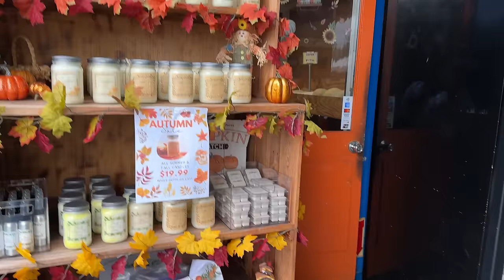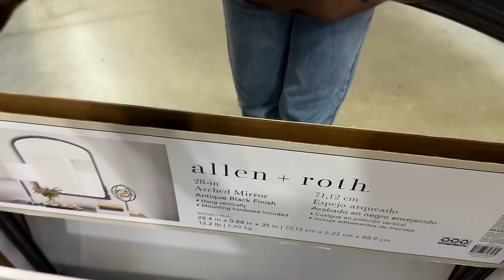Decorando Mi Arbolito De Navidad + Llego La Wedding Planner + No Saben Lo Que Me Paso